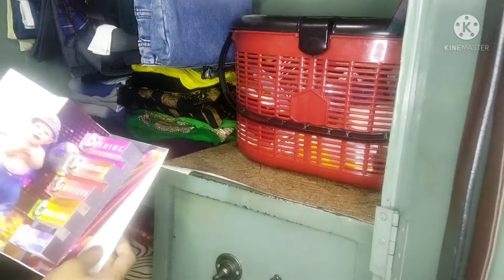Organizing my cupboard//wardrobe Transformation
How to clean my wardrobe #// cleaning and organizing my closet# // speed cleaning //                 ziya lifestyle vlogs